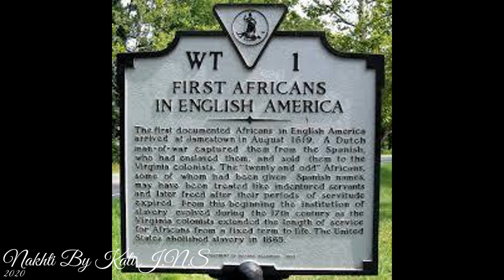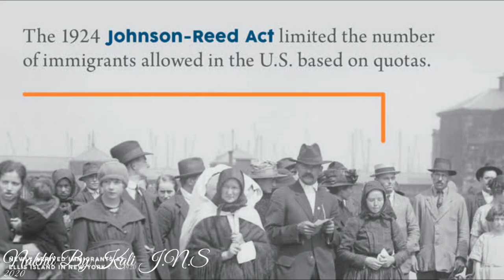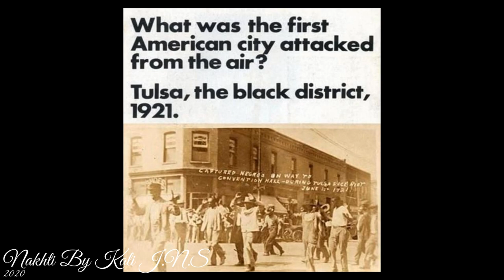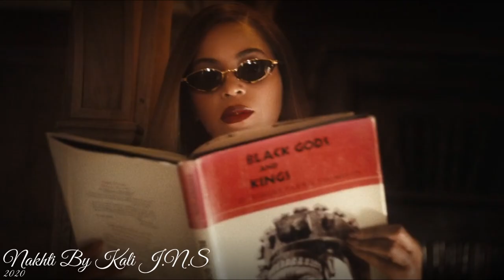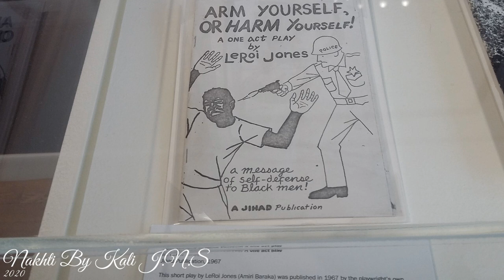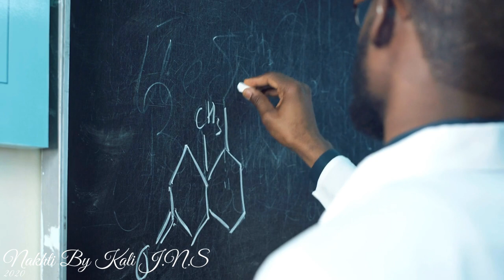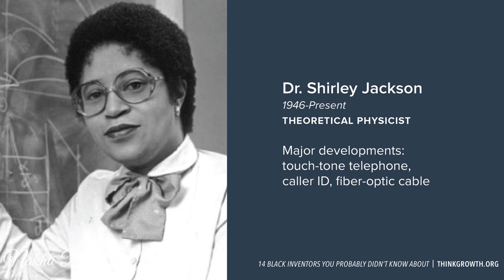Black American Series Part 1: Who is a Black American in the 21st Century?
The Black American Series is a 20-part narrative film of the history of descendants of American Slavery from 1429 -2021.  It covers the historical, philosophical, and cultural elements of Black Americans. The definition of who is a Black American is based on historical and ethnic lineage. The series is linear and starts with Black Americans' history and progresses into the contributions of this group in innovation, science, music, and more. The series also covers this group's cultural nuances from food, activities, beliefs, and festivities. Lastly, there is a call for a separate identity within the diaspora.

Here are some more splinter groups under the Black American ethnicity that were not known at the time of this video:
- Pre Civil War Black Population Descendent
- Indigenous Black American

Monikers/ splinters for this group varies on philosophical, geographical, and sociological perspectives, but here are some of the names Black Americans may refer to themselves as:
- Original Black American
- Geechie/Gullah
- Creole
- Foundational Black American
- Indigenous Black American
- Native Black American
- Descendent of American Slavery (DOAS)
- American Descendent of Slavery (ADOS)
- More recently, Pre Civil War Black Population Descendent

Nakhti Online Botanica Shop, ( metaphysical products) we do not ship internationally at this time

The Nakhti Philosophy Book

Check out exclusive and uncensored digital lectures that can’t be uploaded on this channel.

The Psychic School is a global classroom where individuals from around the world learn to develop their clairvoyance. We offer foundational courses, continuation classes, downloadable workshops, graduation programs, as well as psychic readings, spiritual healings, and meditation retreats to all who are seekers.

Thank YOU, FAMILY, for your LOVE and support.

Sorry for swearing so much. I am working on this and will no longer swear on my channel. give me like 2 months to work on this.

All videos contain intellectual property that is protected by copyright law. You cannot reproduce or use these recordings or the information and intellectual property contained within for any professional or business use, including social media pages, digital media platforms, TV Networks, talk show platforms, personal blogs, or any other earthly presence without expressed permission